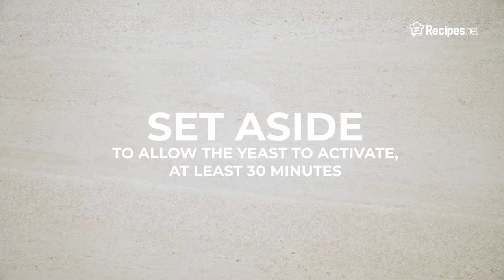Easy PRETZEL BITES - RED ROBIN'S COPYCAT | Recipes.net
Fill your home with the aroma of freshly baked, warm, and soft pretzels. These easy pretzel bites topped with sea salt just like the one from Red Robins are a great alternative to chips f you're craving something salty yet delicious.

🔴 Check the full recipe on how to make Red Robin's Copycat Pretzel Bites

Ingredients:
Pretzel Dough:
1 cup bread flour
1 cup all-purpose flour, plus more for dusting
¾ cup warm milk
2 tbsp brown sugar
1½ tbsp unsalted butter, melted
1 tbsp active dry yeast
1 tsp salt
vegetable oil for greasing
coarse sea salt for sprinkling

Pretzel Bath:
9 cups water
½ cup baking soda

Egg Wash:
1 egg
2 tbsp water

To Serve:
Roughly ⅓ cup qdoba queso dip, or cheese sauce of choice* (see recipe link below)

⬇️ How to make Red Robin's Copycat Pretzel Bites ⬇️
0:10 Prepare your pretzel dough first. Combine milk, sugar, and yeast in a large mixing bowl. Whisk until dissolved.
0:29 Cover and set aside to allow the yeast to activate for at least 30 minutes.
0:39 While waiting, sift together both flours and salt. Set aside and line 2 baking sheets with parchment paper.
1:05 Once the yeast has activated, add your melted butter and sifted flour mixture. Stir to combine until it forms a sticky dough.
1:25 Place your dough onto your working table and knead until smooth for at least 10 minutes. Dust your working area with more flour as needed.
1:45 Grease a mixing bowl with oil, then place the dough into it. Cover and set aside to rise for at least an hour.
2:03 While waiting, preheat your oven to 400 degrees F.
2:06 Prepare your pretzel bath by boiling water in a soup pot. Gradually add baking soda and whisk until dissolved. Set aside to keep warm.
2:31 Prepare your egg wash by whisking together all ingredients. Set aside.
2:48 When ready, divide your dough into 4 equal portions roughly 3 oz each. Take each portion of dough and roll it into a 22 to 25 centimeters long rope.
3:10 Cut each rope into 1-inch pieces. Place these onto your lined baking sheet, inches apart from each other.
3:31 Bring your pretzel bath to a  boil and blanch your pretzel dough for no more than 30 seconds. Drain then return onto your baking sheet, still inches apart from each other. Repeat until you have portioned and blanched all your pretzel bites in this manner.
4:00 Brush your blanched pretzel bites with egg wash, then sprinkle some coarse sea salt on top.
4:21 Bake for roughly 20 minutes and set aside in a warm area once done.
 Enjoy your warm pretzel bites with cheese sauce!